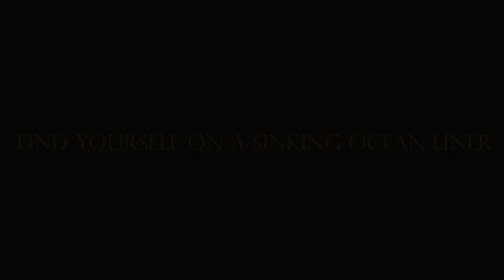Under - Sinking Ship Horror - Teaser Trailer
It's time to run. Coming to Steam Q1 2020.

Find yourself in the shoes of traumatized WWI veteran Alexander Dockter who ends up in an eerie turn-of-the-century era ocean liner on its way to the bottom of the ocean. As if trying to escape a colossal sinking ocean liner in the middle of the night isn’t frightening enough, you find out that your escape is sabotaged by malicious entities that seem to want something from you. Test your fears and find out whether you can escape while all elements turn against you in this one-of-a-kind horror experience.